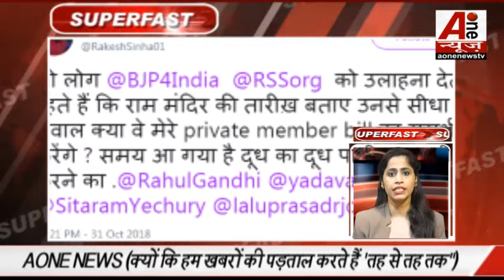आइसक्रीम खाने पहुंचे कांग्रेस अध्यक्ष राहुल गाँधी और वरिष्ठ नेता कमलनाथ